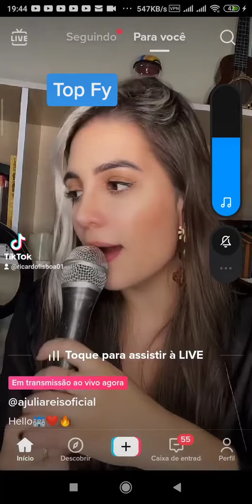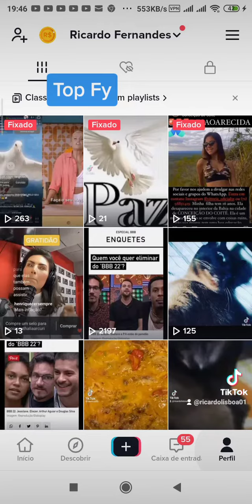CANTA Muito 🎙️🎶🎵🎼⭐19 de abril de 2022(1)